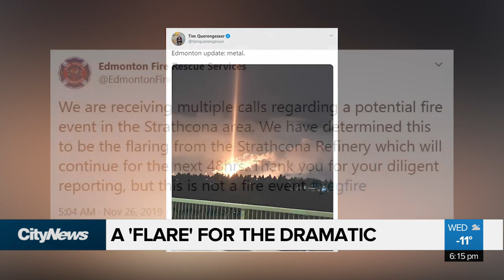Apocalyptic theories fly online as a bright light beams through the Edmonton night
A ‘flare’ for the dramatic?  The light sparked from the burning of excess fuel, but that didn’t stop Twitter from speculating on everything from an alien invasion to the end of the world.